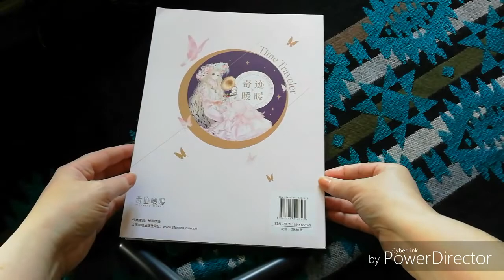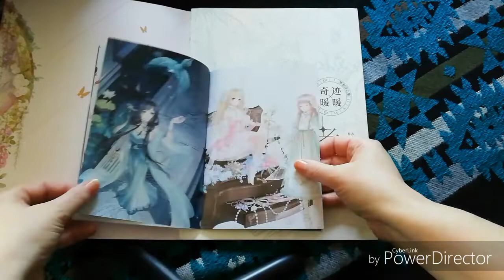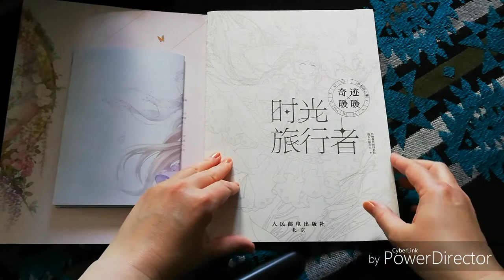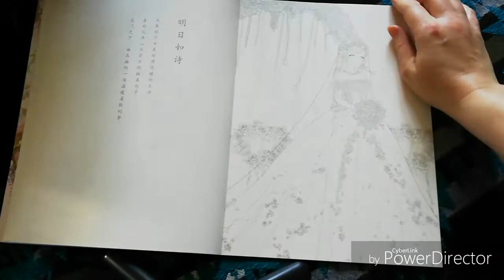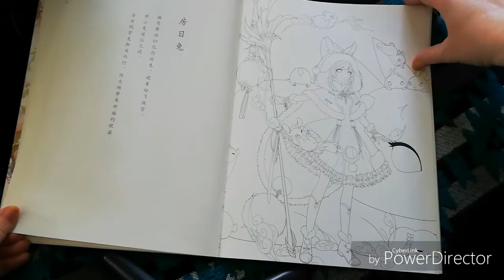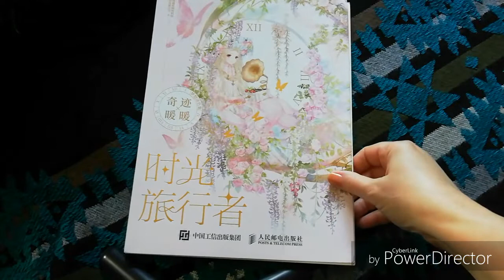Time traveler coloring book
Flip through